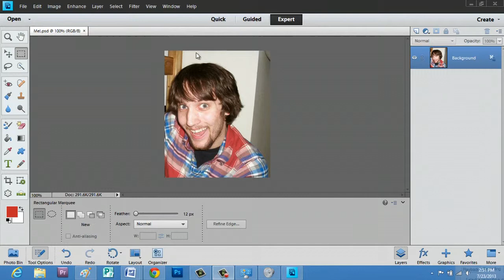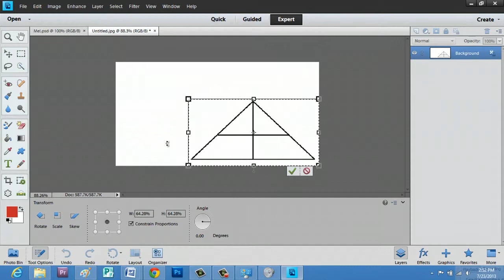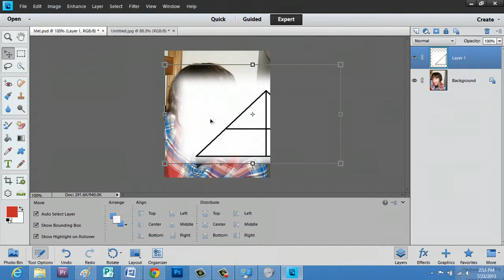How to Cut & Paste on Photoshop Elements 7 : Photoshop Elements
Cutting and pasting on Photoshop Elements 7 is a very similar process to cutting and pasting in any other program. Cut and paste on Photoshop Elements 7 with help from an experienced computer professional with a background in Adobe products in this free video clip.

Series Description: Adobe Photoshop and Adobe Photoshop Elements are two of the most powerful digital photo processing utilities on the planet. Get tips on using Adobe Photoshop Elements with help from an experienced computer professional with a background in Adobe products in this free video series.